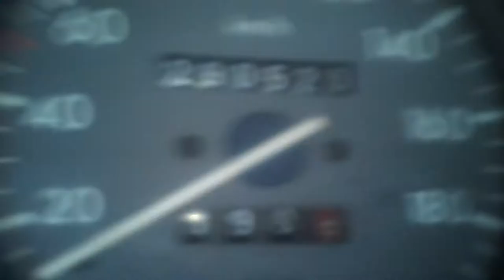rondom de mmbs 25 km auto diesel berlingo 22 11 2015 ook details